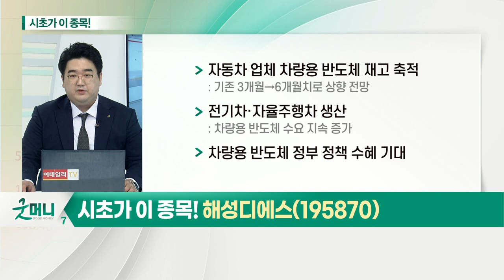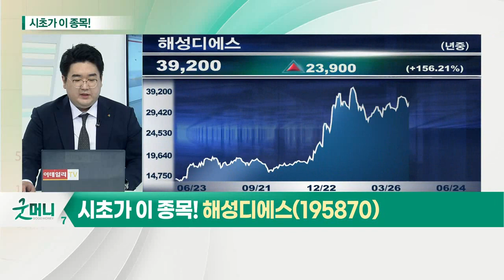해성디에스(195870)... 차량용 반도체_시초가에 이 종목 (20210624)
# 차량용 반도체
- 차량용 반도체 공급 부족 사태 지속
- 전자기기 수요 증가로 차량용 반도체 생산 감소
- 국내 차량용 반도체 글로벌 시장 비중 2.3%
- 차량용 반도체 연평균 10% 이상 성장 중

- 차량용 반도체 매출 급증
- 자동차업체 차량용 반도체 재고 주목
- 차량용 반도체 수요 지속 증가
- 차량용 반도체 정부 정책 수혜 기대